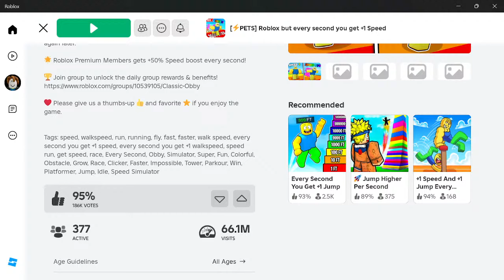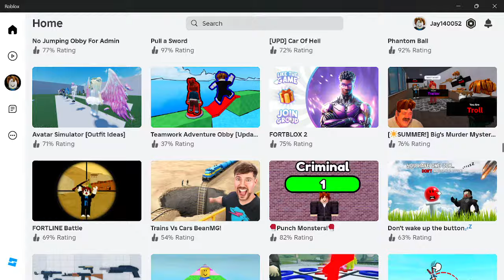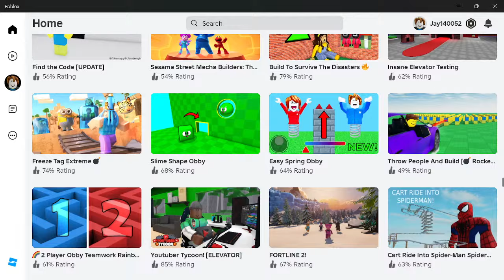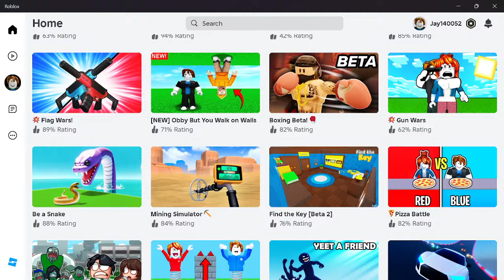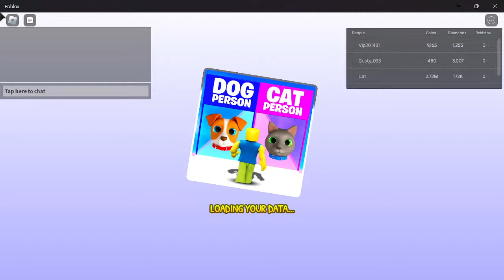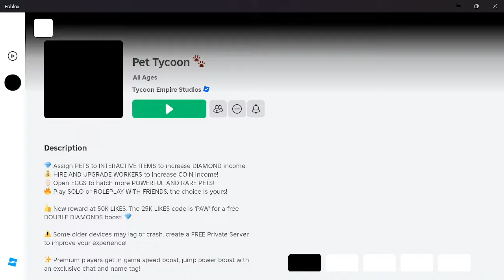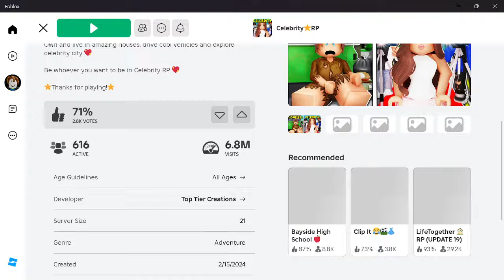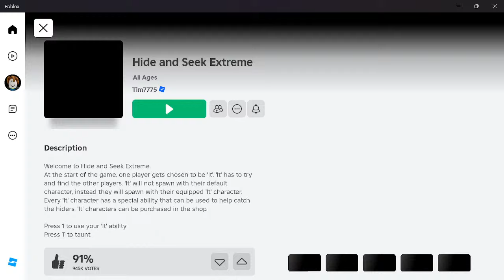I Survived 100 Days as a BILLIONAIRE in Minecraft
Recreated Squid Game in real life - Gave away a chocolate factory with mrbeast6000 beast mrbeast Mr.Beast mr Trapped Playing Fortnite for 24 Hours In Apple Vision Pro Winter Clash 3D brookhaven 🏡rp roblox,